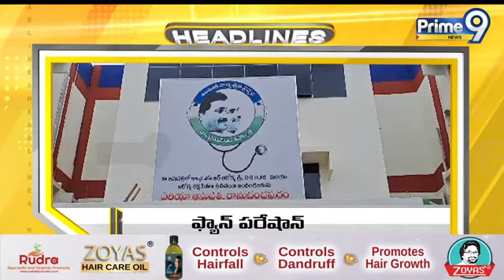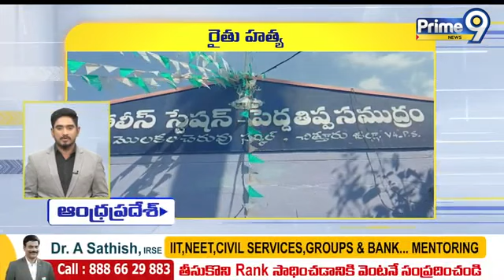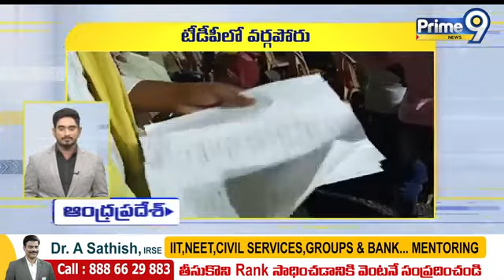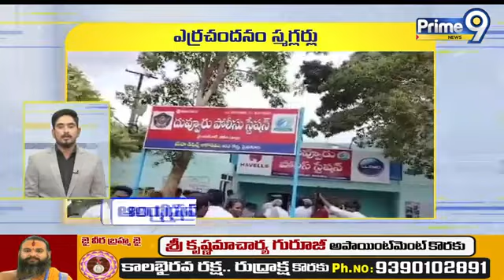Andhra Pradesh Speed News | 17 07 2023 | Prime9 News